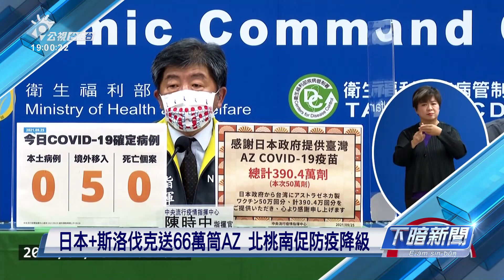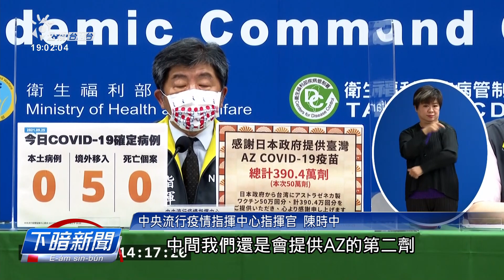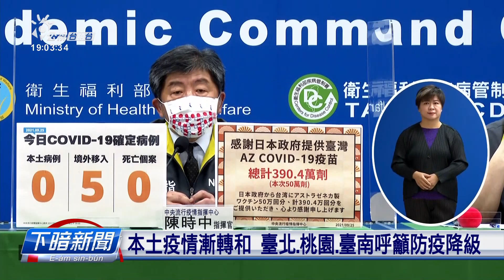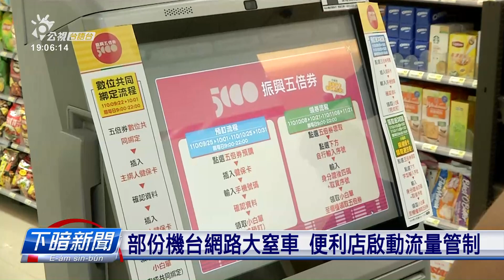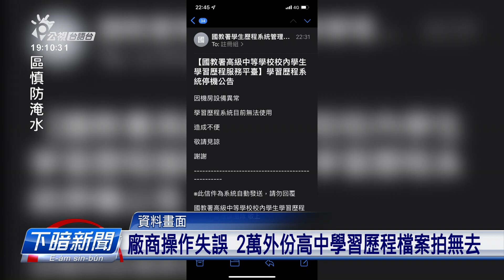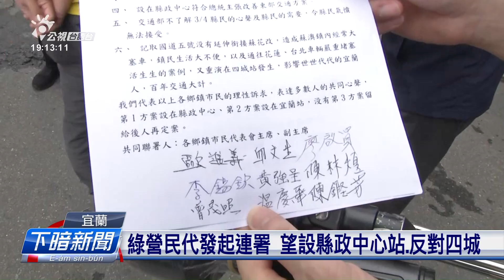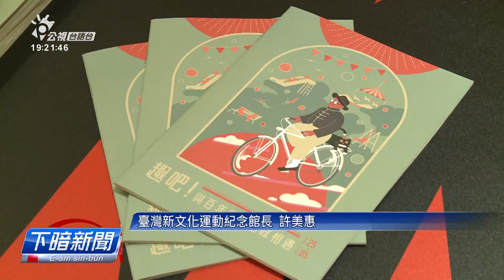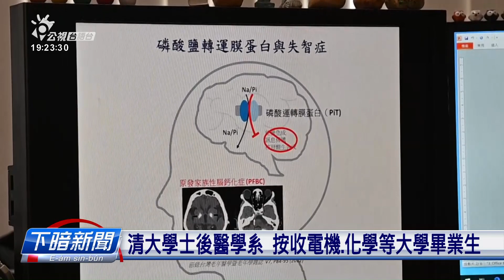20210925 下暗新聞 | 公視台語台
20210925 下暗新聞 重點頭條

1.日本+斯洛伐克送66萬筒AZ 北桃南促防疫降級
2.一點鐘溢35萬人 紙本5倍券今開放預約閣窒車
3.朱立倫當選國民黨主席 按下暗7點發表談話

四節新聞​ ：　逐工（每天）09:00​ / 12:00​ / 15:00​（拜一至拜五） / 19:00​